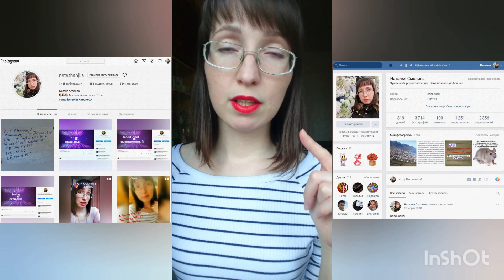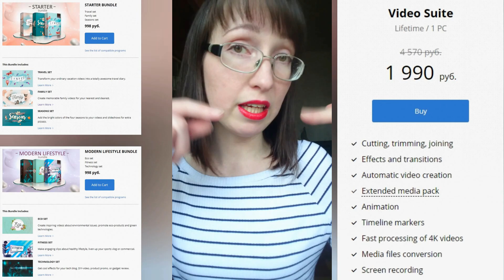1300+ subscribers. My Instagram and VK accounts.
Every time I improve my ways of teaching you Russian as a foreign language.

A link for help with a new program for editing videos